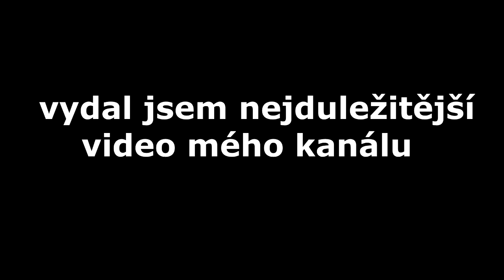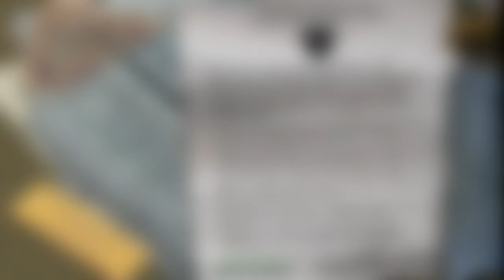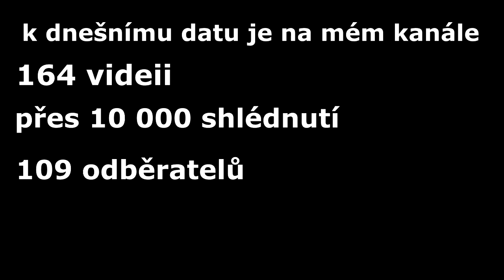šťastný nový rok 2018 :)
lidi Konec toho to úžasného roku 2017 tento rok byl pro mě vážně skvělý já doufám že i ten rok 2018 bude aspoň tak dobrý jako tenhle.
užíjte si Silvestr a my se uvidíme v příštím roce tak zatím čau